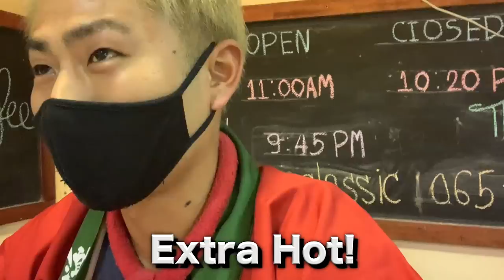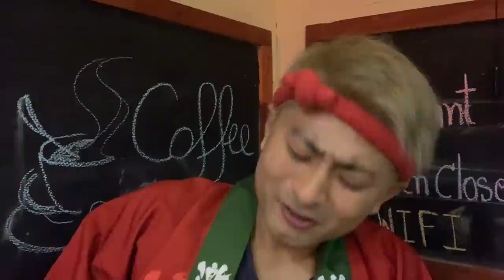【黒い悪魔】タイレストランで『一番辛い料理が食べたい』と言ったら謎の激辛スープが出てきた。ww【Issanclassic Restaurant】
【今回のお店】
店名　Issanclassic Restaurant
住所　ภก.4009 Rawai, Mueang Phuket District, Phuket 83100

【激辛大学】←サブチャンネル